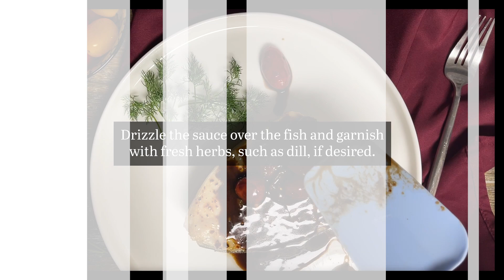Spicy Summery Baked Halibut Recipe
An easy sauce made with balsamic vinegar and cherry tomatoes is a perfect, summery topping for halibut. To add a little kick, Aleppo chili flakes feature in both the sauce and as a rub on the fish filet.